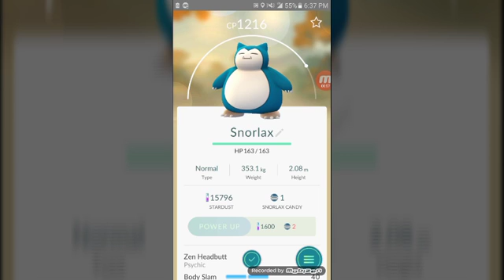Pokémon Go I CAUGHT SNORLAX!!!!